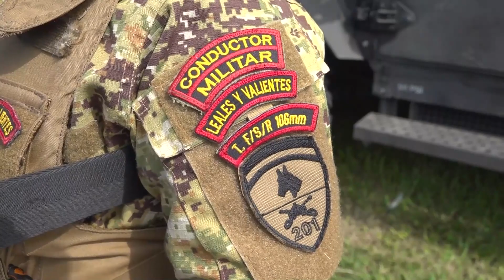El Salvador. Control Vehicular Agua Zarca, Cabañas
BOLETÍN INFORMATIVO

Cabañas en su diario vivir con seguridad

La Policía Nacional Civil y la Fuerza Amada con un trabajo en conjunto se mantienen listos para enfrentar a los remanentes de los delincuentes que quieran dañar a los salvadoreños, y con las medidas implementadas con el Cerco de Cabañas, la población reconoce los cambios que han experimentado y todo gracias al esfuerzo del Gabinete de Seguridad.
Desde su puesto de tortillas Verónica Rivas define estas acciones como una sola palabra, libertad. Para ella significa un gran paso para el país tener un ambiente seguro, muy emotivamente expresó: “Somos libres… podemos salir a cualquier otro lugar y no pasa nada, antes decían muchas personas que no podían ir a visitar porque no se podía porque les daba miedo, ahora dicen que si pueden ir a cualquier lugar porque todo está bien. Está muy bien porque antes había otros presidentes y nunca habían hecho nada de esto, en cambio el vino a superar todo”.
Al igual Isabel Montoya, quien realiza sus actividades diarias con más tranquilidad, dijo: “Nosotros felices y contentos porque uno se siente con más seguridad, cuando empezó todo esto de que el presidente puso todo eso se vio el cambio. Aquí todos nosotros, todos los que tenemos negocios aquí estamos tranquilos, pues sí, porque trabaja más con confianza uno, y antes tenía que colaborar uno, aunque no quisiera (dando renta a los delincuentes), y hoy no gracias a Dios”.
De esta manera los habitantes de Cabañas realizan sus actividades con total normalidad, y se desplazan con tranquilidad ya que la fuerza policial está desplegada en el territorio con las incursiones y controles vehiculares para garantizar la seguridad en el municipio.

4 de agosto de 2023